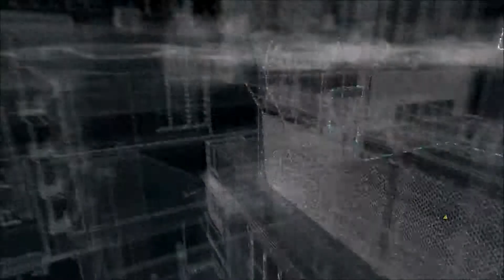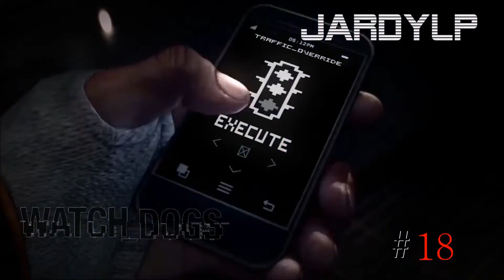WATCH DOGS #018 - Die Eintrittskarte abholen HD+ Let´s Play JardyLP / Deutsch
Watch Dogs ist ein lang erwartetes Spiel von Ubisoft. Der hipe ist riesig und wird es dem auch gerecht? Die Story schon. Ein junger Hacker namens Aiden Pearce hackt zusammen mit seinem Lehrmeister Damien Brenks die Bankdaten der Besucher im Hotel Merlot und ist dabei leider etwas unvorsichtig. Leute die sehr verärgert sind finden im nach hinein heraus, wer dahinter steckt und kontaktieren den Auftragskiller Maurice der Aiden und seinem Kollegen einen gehörigen Schrecken verpassen sollen. Einige Tage später fährt Aiden ganz entspannt mit seiner Nichte Jenna durch einen Tunnel aufm weg nach Pawnee und da passiert es. Maurice zerschießt zusammen mit einem Kollegen die Reifen des Wagens und die kleine Jenna stirbt bei diesem Unfall. Und genau hier beginnt unser Abenteuer, denn Aiden hat überlebt und will nun jeden der an dem Tot seiner Nichte beteiligt war zur Rechenschaft ziehen.